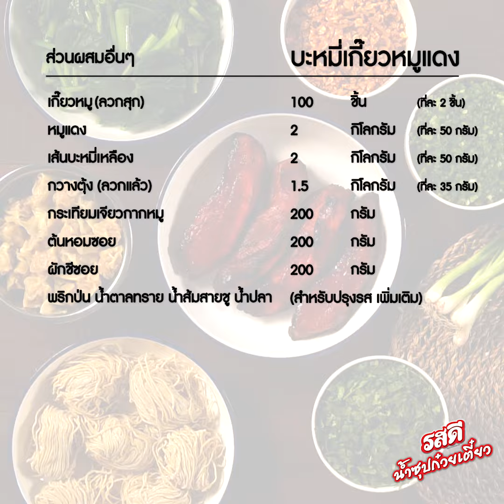เมนู “บะหมี่เกี๊ยวหมูแดง” อร่อยง่ายๆ ด้วย ‘รสดีน้ำซุปก๋วยเตี๋ยว’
"บะหมี่เกี๊ยวหมูแดง" ที่มีทีเด็ดอยู่ที่น้ำซุปหวานอร่อยกลมกล่อม เพียงใช้ "รสดีน้ำซุปก๋วยเตี๋ยว" ซองเดียวก็เอาอยู่ เพราะจะช่วยให้น้ำซุปมีกลิ่นหอมของน้ำต้มกระดูกและเครื่องเทศ พร้อมความหวานจากน้ำต้มผักที่ปรุงรสมาอย่างลงตัว ทำกินเองก็ง่าย ทำขายลูกค้าก็ติดใจ

ส่วนผสมน้ำซุป
1. น้ำเปล่า… .12 ลิตร
2. กระดูกเอียวเล้ง……….2.4 กิโลกรัม
3. หัวไชเท้า(หั่นแว่น)……600 กรัม
4. กระเทียมไทยบุบ………15 กรัม
5. รากผักชีบุบ(5 ราก)……15 กรัม
6. หัวกระเทียมดอง………100 กรัม
7. น้ำกระเทียมดอง………50 กรัม
8. รสดีน้ำซุปก๋วยเตี๋ยว…165 กรัม (1 ซอง)

ส่วนผสมอื่นๆ
1. เกี๊ยวหมู(ลวกสุก) 100 ชิ้น(ที่ละ 2 ชิ้น)
2. หมูแดง 2 กิโลกรัม (ที่ละ 50 กรัม)
3. เส้นบะหมี่เหลือง……….2 กิโลกรัม (ที่ละ 50 กรัม)
4. กวางตุ้ง(ลวกแล้ว)……1.5 กิโลกรัม (ที่ละ 35 กรัม)
5. กระเทียมเจียวกากหมู.200 กรัม
6. ต้นหอมซอย 200 กรัม
7. ผักชีซอย… .200 กรัม
8. พริกป่น น้ำตาลทราย น้ำส้มสายชู น้ำปลา (สำหรับปรุงรส เพิ่มเติม)

วิธีทำน้ำซุป
1. ตั้งน้ำเปล่า ด้วยไฟแรง รอจนน้ำเดือดใส่กระดูกเอียวเล้ง และตามด้วยหัวไชเท้า ต้มต่ออีกประมาณ 5 นาที และหมั่นคอยช้อนฟองออก
2. นำกระเทียม รากผักชี และหัวกระเทียมดอง มาห่อด้วยผ้าขาวบาง มัดให้แน่น และใส่ลงไปในหม้อ จากนั้นลดไฟลง เคี่ยวน้ำซุปด้วยไฟอ่อนประมาณ 30 นาที
3. ปรุงรสด้วย รสดีน้ำซุปก๋วยเตี๋ยว และน้ำกระเทียมดอง เคี่ยวต่ออีก 10 นาที

วิธีทำก๋วยเตี๋ยว
1. นำเส้นบะหมี่ใส่ตะกร้อและนำไปล้างแป้งออก นำเส้นบะหมี่ไปลวกในน้ำเดือด นำเส้นใส่ชาม และคลุกด้วยกระเทียมเจียว
2. หั่นหมูแดงเป็นชิ้นบางๆ 6 ชิ้นใส่ชาม ใส่เกี๊ยวหมู 2 ชิ้น ตามด้วยผักกวางตุ้ง และโรยด้วยต้นหอม ผักชี ตักน้ำซุปใส่ชาม
3. เสิร์ฟพร้อม พริกป่น น้ำตาลทราย น้ำส้มสายชู น้ำปลา (สำหรับปรุงรส เพิ่มเติม)

สามารถหาซื้อสินค้าผ่านช่องทางออนไลน์ได้แล้วที่

ติดตามสูตรอาหารเมนูอื่นๆ จาก "รสดีน้ำซุปก๋วยเตี๋ยว" ได้ที่